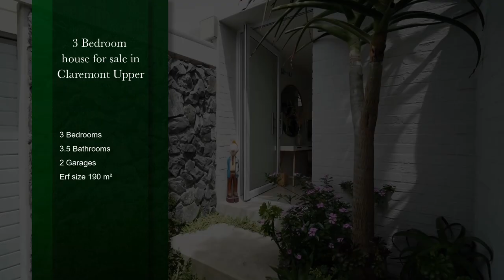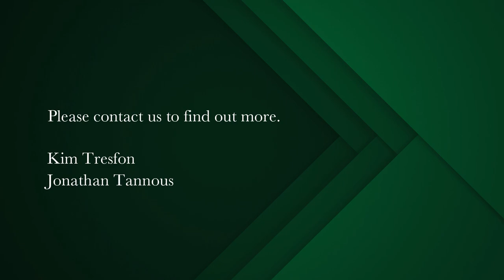3 bedroom double-storey house for sale in Claremont Upper | Pam Golding Properties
Secure, Elegant Upper Claremont Home offering effortless Living near Top Schools
This immaculate property, close to top schools, promises a lifestyle of security, comfort, and elegance, making it the ideal choice for those seeking a lock-up-and-go living experience.

As you approach the property, a fabulous paved pedestrian entrance courtyard adorned with greenery and a feature stone wall sets the tone for the elegance that lies within. A large glass swing door opens into an inviting entrance hall that seamlessly flows into the open-plan kitchen, lounge, and dining area. The interior boasts a harmonious blend of whites, neutral beiges, and warm wood accents, creating a tranquil atmosphere that immediately feels like home.

Discover a fully fitted designer kitchen featuring screeded floors, a spacious wooden centre island, concrete countertops, an oven, and a gas hob. The adjacent scullery, with its ample storage and direct access to the double remote garage, adds to the practicality of daily living. This area has space for a washing machine, tumble dryer, and has cement countertops, and a double sink, ensuring your every need is met.
The north-facing dining room and lounge are flooded with natural light, creating a warm and inviting ambiance. A cosy wood burning fireplace adds a touch of intimacy, perfect for relaxing evenings with family and friends. Large aluminium sliding doors open to an undercover wooden decked patio, complete with a built-in braai and a wind-sheltered grassy area adorned with climbing plants and trees. This outdoor space is a haven of peace and serenity, ideal for both relaxation and entertainment. A guest bathroom at the entrance adds to the functionality of the ground floor.

Heading upstairs, a staircase cleverly hidden by feature wooden panels takes you to a landing with a convenient study nook. Three spacious north-facing bedrooms, all with laminated wooden floors, feature their own en-suites and stylish American shutters.

The luxurious master suite offers built-in cupboards, a full en-suite bathroom with a free-standing bath, a spacious shower, and a large double basin with counters. Thoughtfully designed and impeccably finished, this suite provides a serene retreat within your own home.

This exceptional property forms part of a two-sectional title units, and the best part is, there are no levies to worry about. A handy inverter keeps the lights on during load shedding. Security is paramount, with electric fencing, security beams, and an alarm system in place, ensuring your safety and peace of mind.

In conclusion, this immaculate home in Upper Claremont offers a secure, comfortable haven in a sought-after location. Its contemporary design, quality finishes, and attention to detail make it a truly exceptional residence, providing a lock-up-and-go lifestyle that is unparalleled.